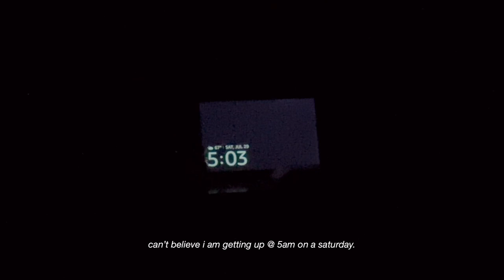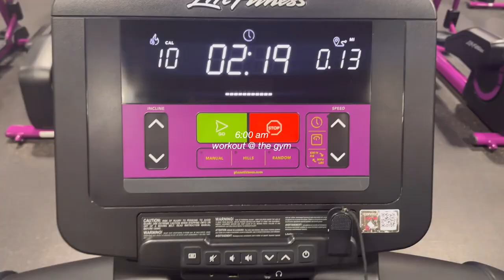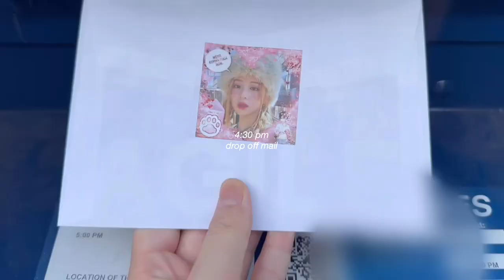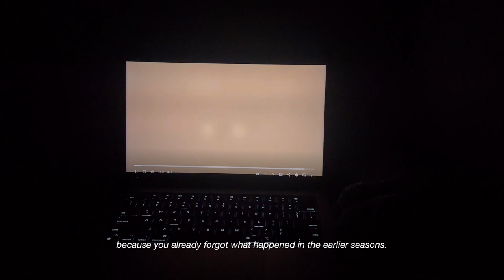📎 waking up at 5am summer productive day in my life vlog // gym, college apps, reading, netflix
different style vlog today!! hope you have a great day!
- natalie